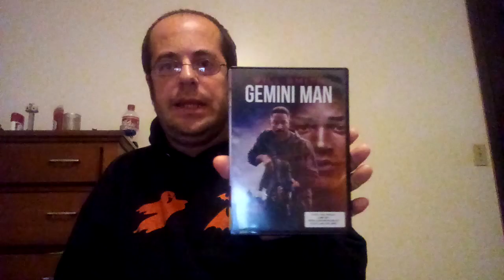Gemini Man (2019) Movie Review